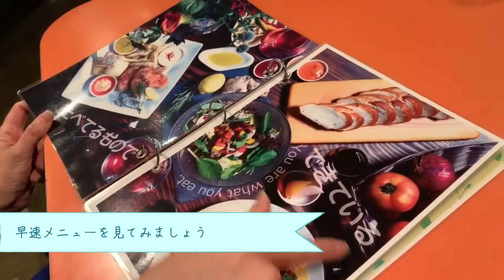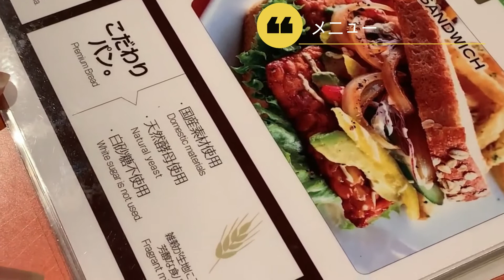【KICK BACK CAFE】ヴィーガンショコラティエミキティのヴィーガンレポート２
ヴィーガンショコラティエミキティのヴィーガンレポート、KICK BACK CAFE編。

京王線仙川駅にある、KICK BACK CAFEさんをレポートしました。
ヴィーガンラーメンの、まめらーってご存知ですか？
そして、こだわりの羅漢果チョコレートケーキ、食べたことありますか？
アメリカの俗語で「リラックスしよう」という意味を持つ、KICK BACK を冠する店名に込められた思いと、それを実現するためにお料理に込めた思いを語っていただきました。
ヴィーガンでもヴィーガンでない方も大満足の味と、豊かな時間を提供してくれるカフェです。

★ヴィーガンショコラティエ　ミキティのWebサイトはこちら
Salon du chocolat